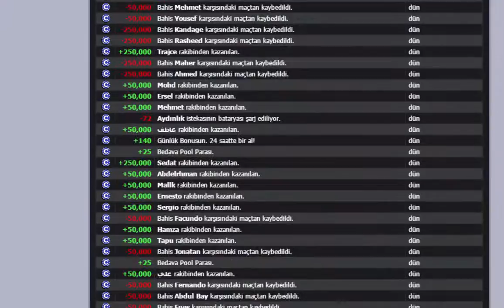Pool live tour Fuck lucky Break :(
işsizlik insana neler yaptırıyor :D

HD izleyin